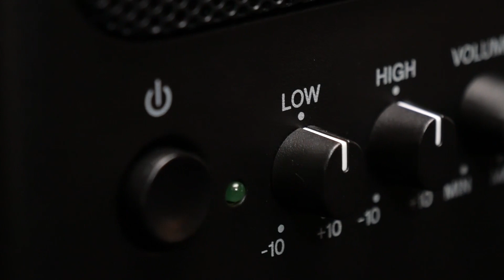看診必備YAMAHA音箱+Hollyland MIC ~推薦給醫生們的擴音系統【 數位黑膠兔 】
看診必備YAMAHA音箱+Hollyland MIC ~推薦給醫生們的擴音系統

數位黑膠兔
- 拍賣 -